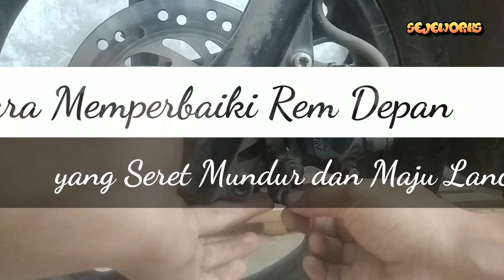Cara Memperbaiki Rem Cakram Depan yang Seret dan Macet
Salam oprex dan salam satu asphal, kesempatan kali ini kita akan ngomongin cara memperbaiki rem cakram depan motor yang seret dan macet. Jadi roda depan akan seret jika motor dalam posisi mundur, tapi kalau posisi maju ban depan bergerak lancar.